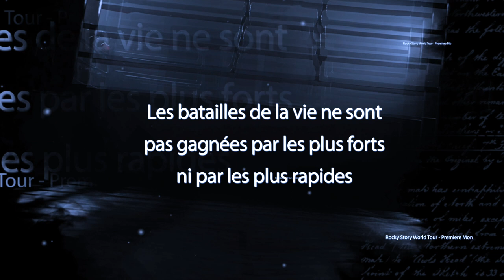Intro + Legacy, Rocky Story World Tour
Rocky Story World Tour en concert 2023